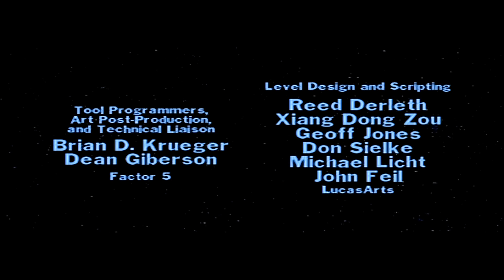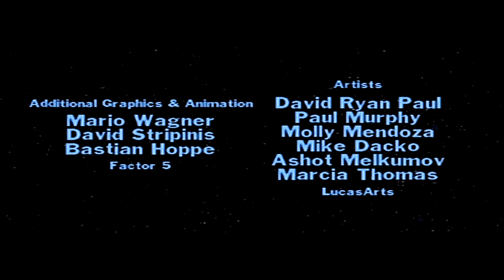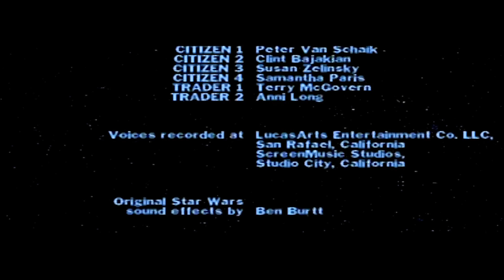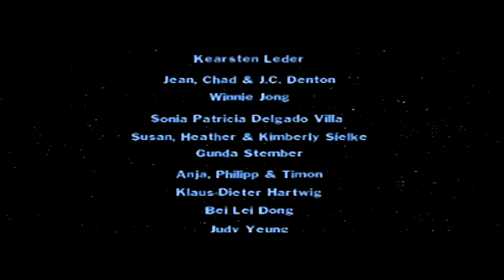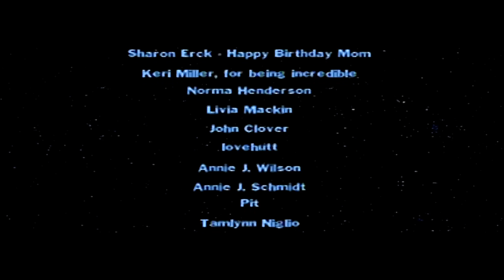Let's Play Star Wars Episode 1: Battle for Naboo Ep. 5